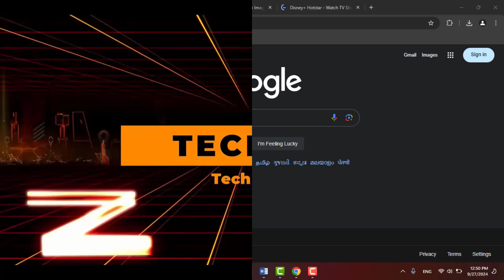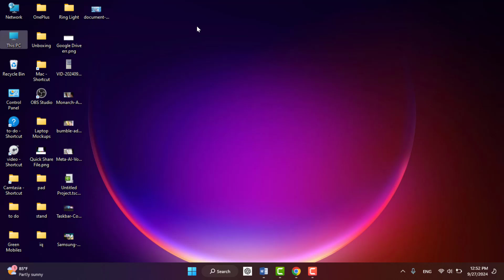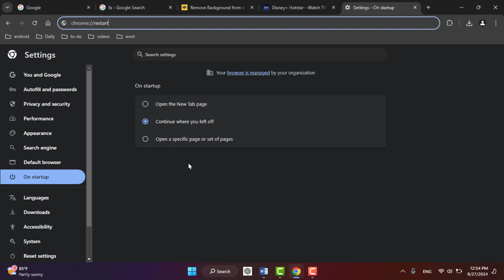How to Restart Google Chrome without Losing Tabs on Windows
How to Restart Chrome without Losing Your Tabs

Use This Three Easy Methods To Restart Google Chrome On Windows Without Losing Your Open Tabs Whether You're Facing Performance Issues Or Just Need A Refresh, Using Built-In Chrome Features & Using Keyboard Shortcut Key Keep your workflow intact and enhance your browsing experience with these simple tips, Thank You.